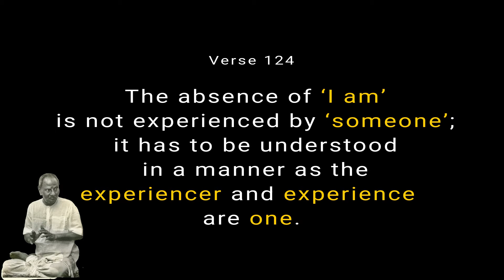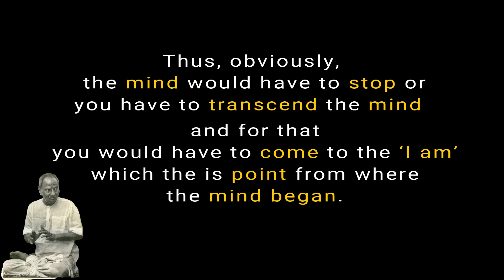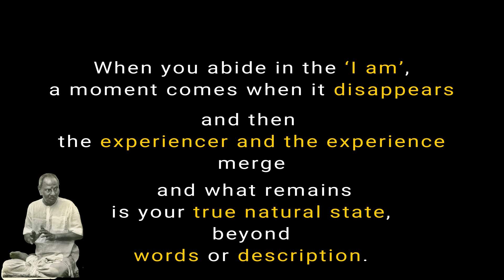Nisargadatta Gita Verse 124